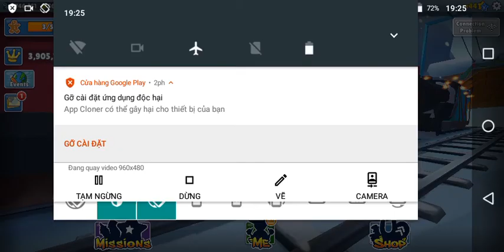❄️Subway Surfers Gift Rush Saint Petersburg : Why does the snow background turn pink ???🎁